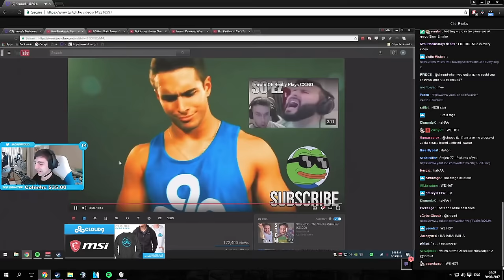How Shroud Really Plays CS:GO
IT'S ME MAN, IT'S ME:
I stream 2-3 times a week, come say WE HAWT!

Terror Squad ft. Fat Joe and Remy Ma  - Lean Back